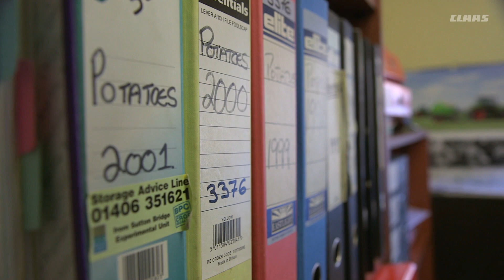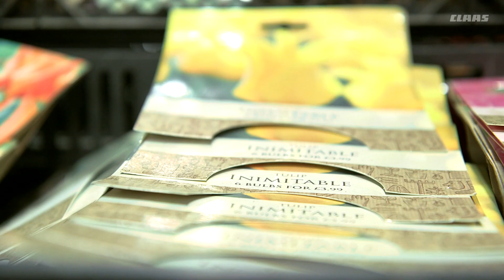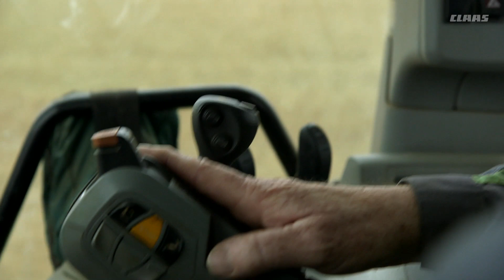Naprawdę dobra robota. Ciągniki CLAAS. Holbeach, Wielka Brytania. / 2015 / pl